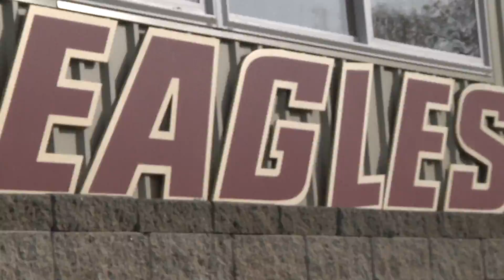Bulldog All-Access: Women's Lacrosse Mic'd Up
Lauren Descalzo, Skylar Zlotnick, and Lindsay Langella get mic'd up for practice the day before the looming NCAA Tournament showdown with Boston College.